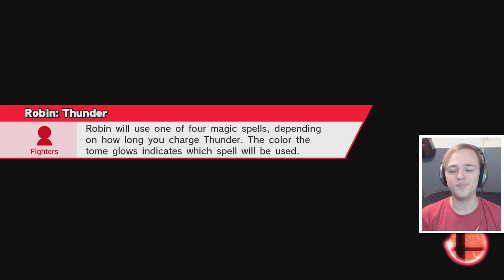WITCH ROSALINA IN SUPER SMASH BROS! (Smash 4 Wii U Mods Skin Showcase) – Aaronitmar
On today's Mod Showcase we play as Witch Rosalina in honor of Halloween! This skin was created by KTH for the GameBanana 2016 Halloween Skinning Contest. It comes with two versions: the first mirrors her normal appearance with a costume, the second gives her a more dark, creepy look.

Shoutouts to KTH for creating this mod!

About Aaronitmar

What’s up guys it’s Aaronitmar! I’m a gamer who plays Super Smash Bros. a little too much but that's not a problem.